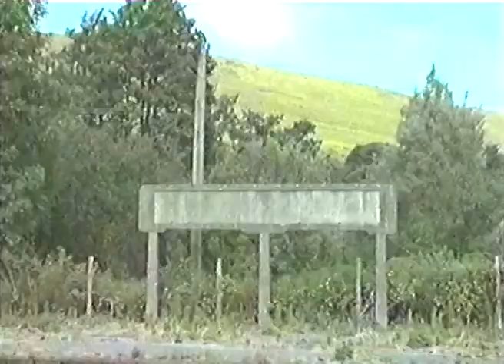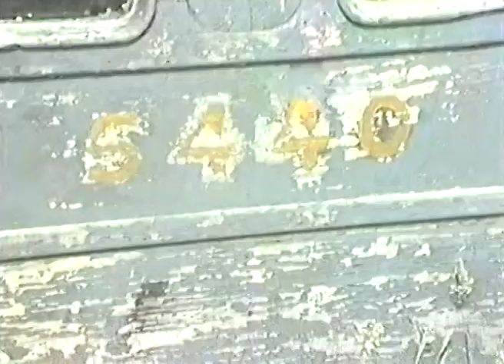Swanage Railway, Corfe Castle Station Before Restoration 1988-1989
Includes a stroll up the old track bed to the site of what is now Norden park & ride.
Everything very overgrown back then and hard to imagine how it used to look.